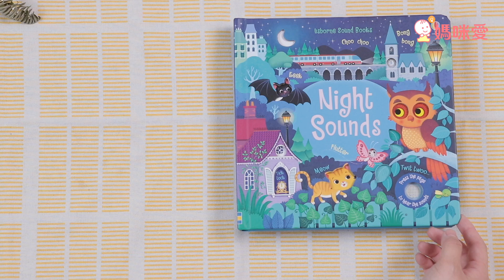【Usborne】Night Sounds ｜媽咪愛MamiLove開箱實測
太陽下山了，夜晚靜悄悄的，大家都睡著了。讓我們來仔細聽聽夜晚有什麼聲音呢？🦉 除了觸摸音效鈕之外，每一頁都有很特別的鏤空設計讓孩子們可以探索。精美的畫風、圖案設計，完美的呈現夜晚到早上的過程，就連大人也忍不住一頁一頁翻下去呢！